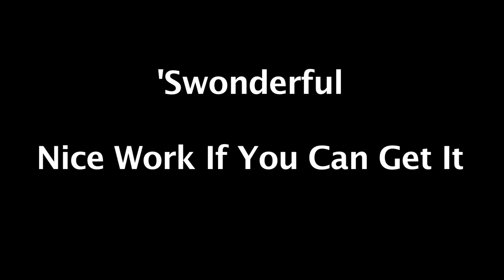'Swonderful - J. Clayton Winters & Elizabeth McGuire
'Swonderful performed by J. Clayton Winters (Choreographer) and Elizabeth McGuire (Associate). Choreographed for Samford University's Fall 2016 production of Nice Work If You Can Get It.